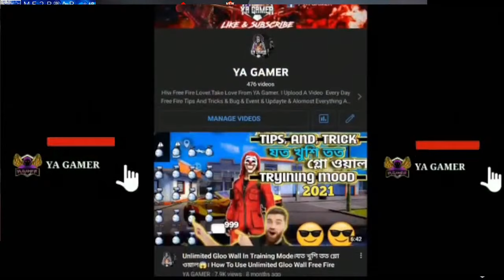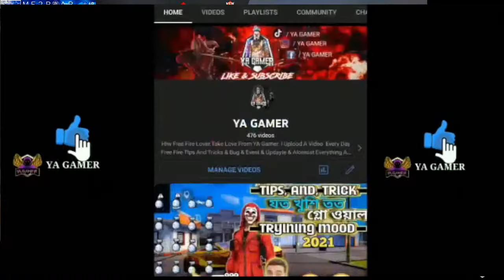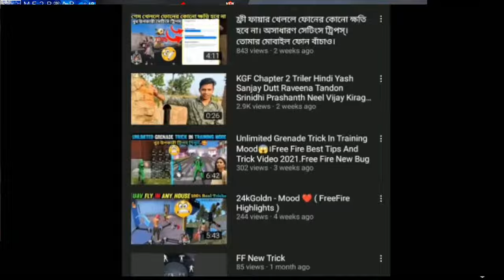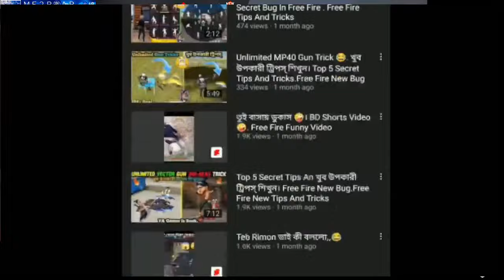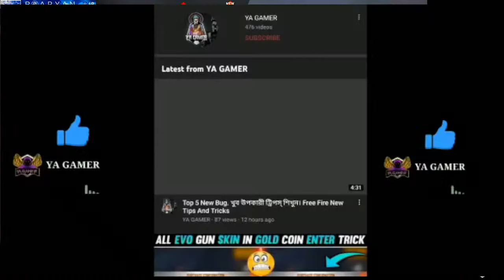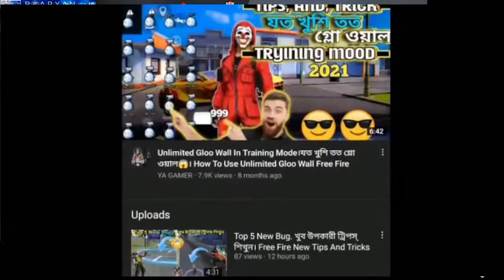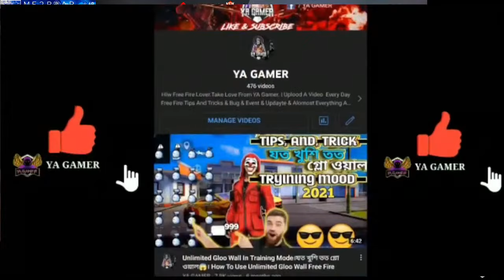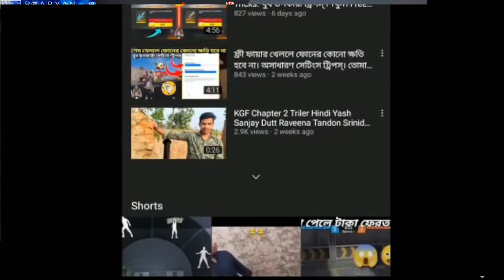احنا نحب ما نمتلكه الحياة الجميلة